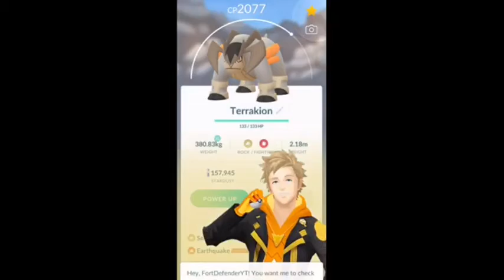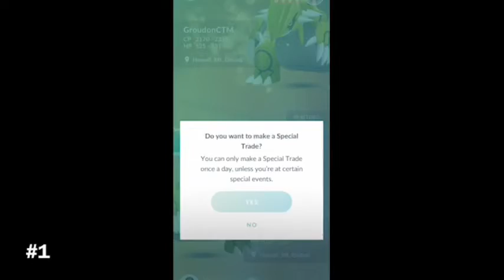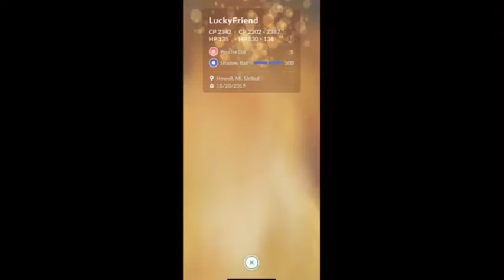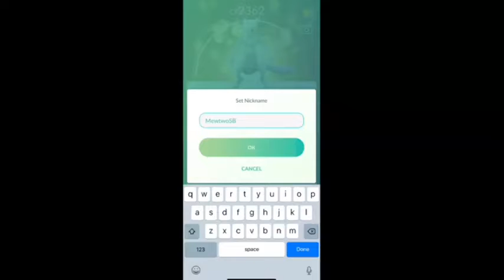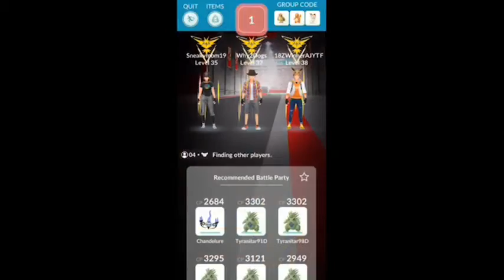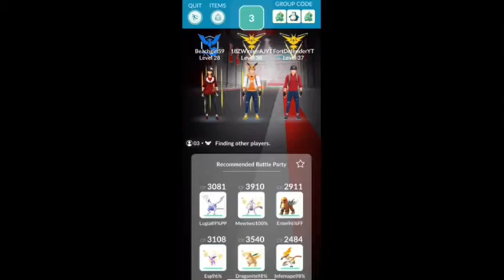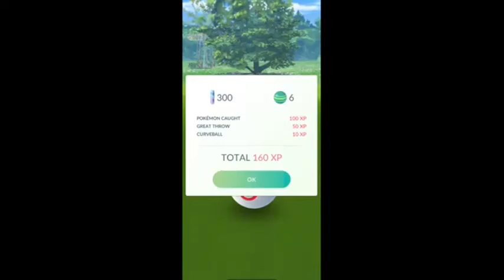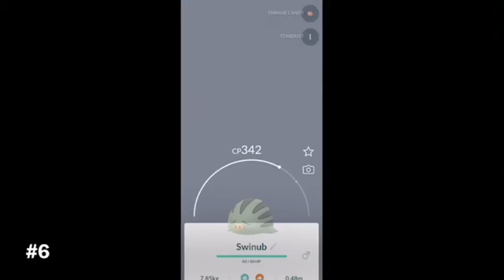Pokemon Go Revenge of The Lucky Trades [46]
Today, I catch a lot of shiny Pokemon and I get multiple lucky friends! I hope you guys enjoy the video!